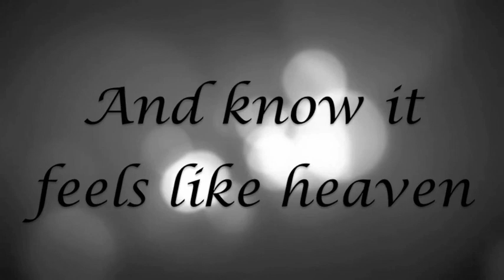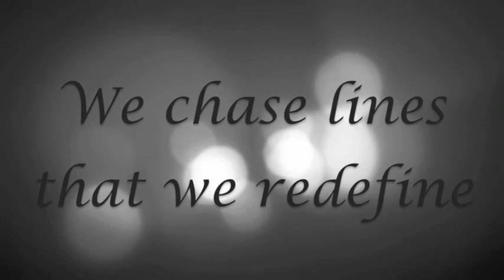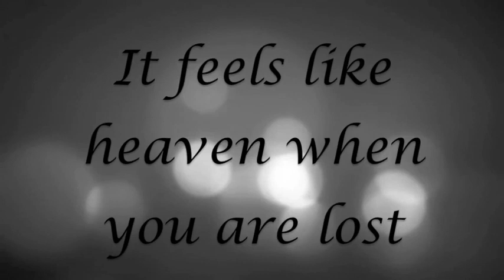Death of a Dream- The Eden Project (Lyrics)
Death of a Dream lyrics by The Eden Project. Haha, I love The Eden Project songs so much. Apparently no one has the lyrics to this song of theirs either? Well... that I've seen.

Lyrics:
I find it funny
The lights we shone burn us out
So I just keep runnin'
But I cant catch this horizon
It's always just further than I know it never ends
I fear what I'm dreaming of
And know..
It feels like heaven when you are lost
And it feels like I'm out of time
And it feels like an end I cant overwrite
We always dream to be where we are now
The human condition we chase lines that we redefine
So close but still so far
I'm falling apart
Want to be the world forgot
I know
And it feels like I'm watching my childhood dreams just fade and die
Oh we grow old
But never learn to say:
Goodbye.

Color edited